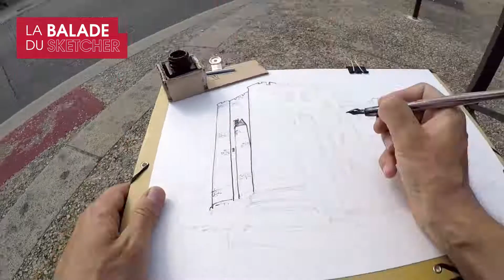Balade du sketcher : Jean-François Gleyez à Niort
De sa plume, Jean-François Gleyze capte l’essence des villes qu’il traverse, des carnets de croquis sous le bras. Du bout de ses crayons, il nous fait découvrir la belle ville de Niort, qui l’a envoûté. On le suit ?